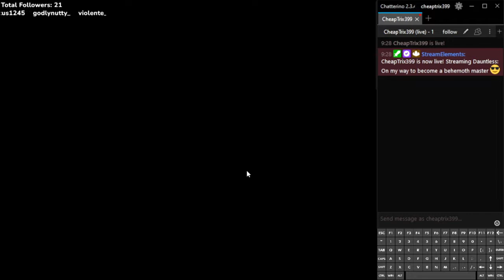Dauntless Normal Trials - Charogg - 4m12s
Not a big accomplishment, but kinda cool ig :P